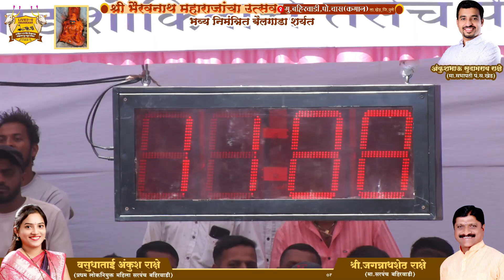निमंत्रित बहिरवाडी २०२४ पहिला दिवस बाळासाहेब तुकाराम काळजे/पांडुरंगशेठ पगडे ११.८८ मिली